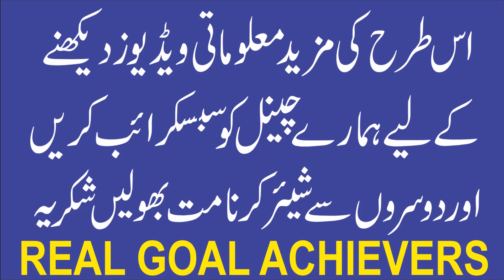Chilly Karny ka Nuqsan | Abdul Rahman | RGA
1. Sotay Waqt Achanak Jhatka Lagna | Jhatka Lagne se Ankh Khulna | Jerk During Sleep

4. Khwab mein kisi ki wafat dekhna | Khwab mein kisi ki maut dekhna | Khawab ki tabeer

5. Life Threatening Magic and his Solution | Jaan layva Jadu ka ilaj | Black Magic Treatment | Wasil